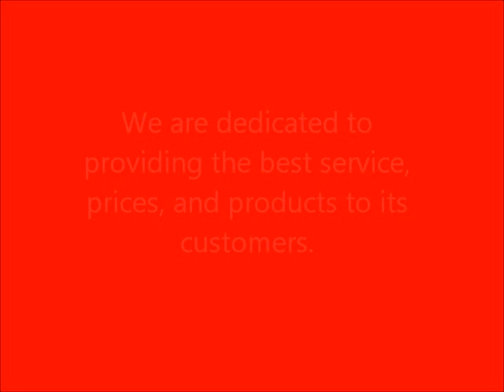Olin Cardenas,Vancouver,778-883-7727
Gala flooring is dedicated to providing the best service, prices, and products to its customers. Come in to our showroom and experience the expert knowledge of our sales staff and let them help you plan and design the new look of your home.